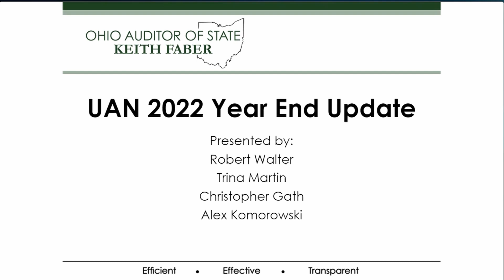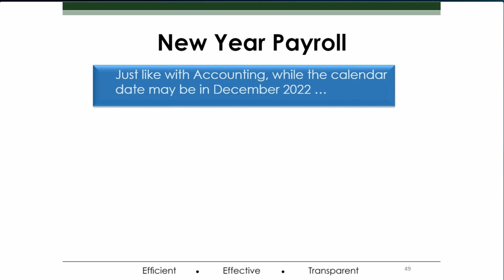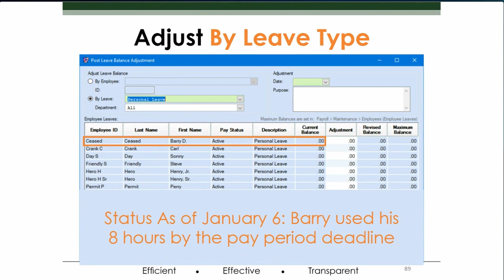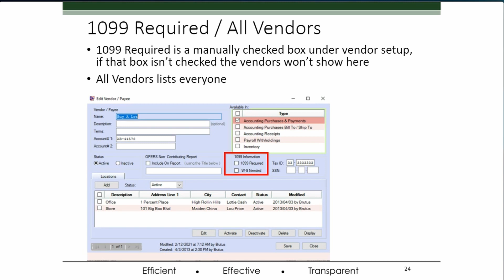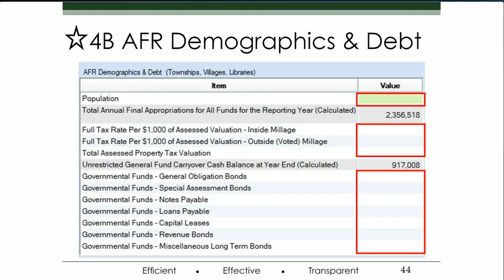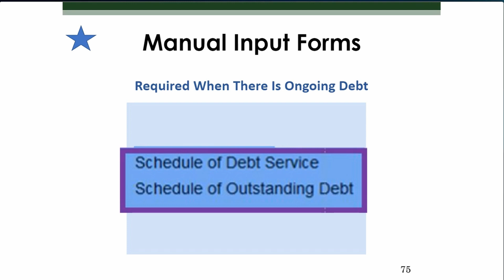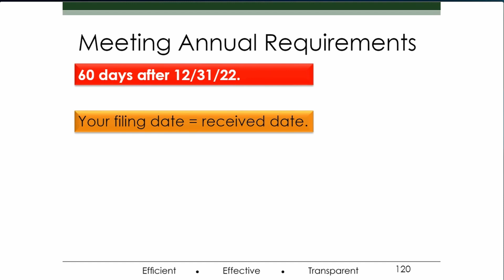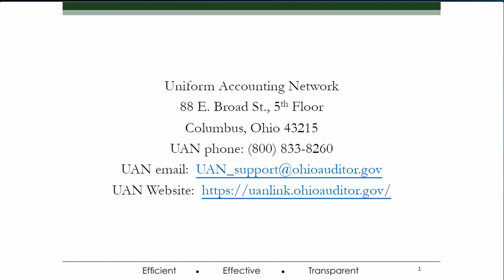2022 Year End